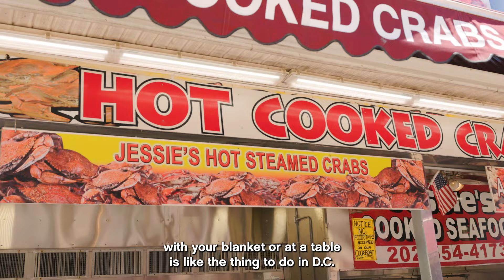Episode 10: Coffee and crab legs with Ashley and Brian, the business citizens of D.C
Calling all coffee lovers - we’re thrilled to introduce you to our business citizens of D.C, Brian and Ashley of Others Coffee D.C. ☕️

The couple, stemming from backgrounds of music, art and a love for their city, first launched their pop-up of their specialty coffee and roastery Others Coffee in 2020. Using their devotion to art and community as an inspiration for their brand, the two have incorporated establishing themselves as a community magnet and a go-to for locals into their story..

And that’s not all they’ve accomplished - the couple recently welcomed their first child into their world and stories. As their family and story continues to grow, Brian and Ashley have proved it’s possible to just grab onto your dreams and see where it takes you - it’s usually somewhere pretty exciting.

This season, we’re meeting citizens from Seattle, Miami, D.C, Chicago & London to celebrate the cities in which we are opening in 2022.

Travel with us from city to city, as we shine a celebrity light on each citizen and discover all the city has to offer.

Film series credit:
Videography: Christian Johnson @cjohnson.jpg